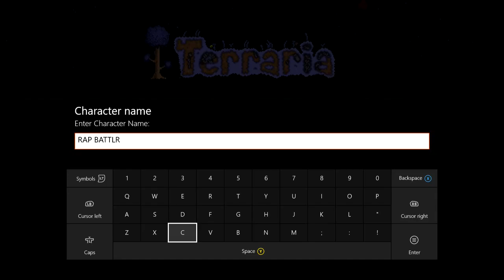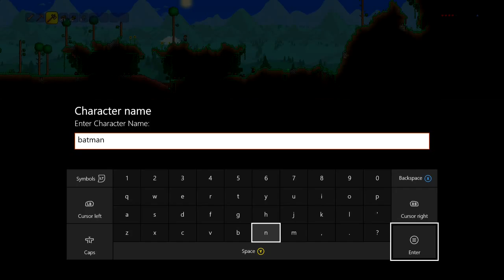Terraria Tuesdays | Ep.1